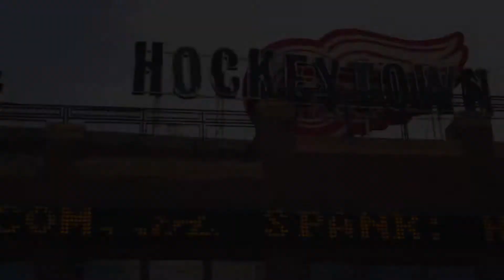Imagine Detroit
Looking at Detroit "From the Business Point of View."

Here at Imagine Detroit™, we are dedicated to capturing the story of small, independent businesses and sharing those stories to show the loyalty and belief people have in the city of Detroit.